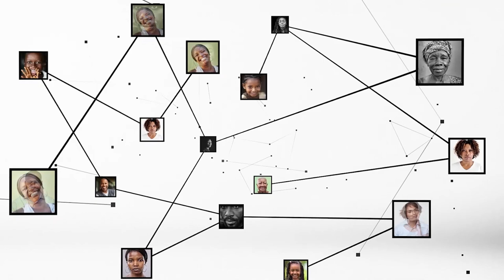Prof Adama Diawara : " la lutte contre la fraude demeure notre crédo".